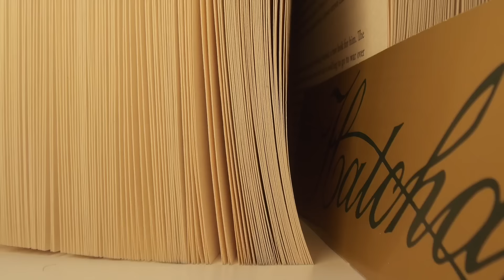Fool Moon (review) by Jim Butcher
A non-spoiler review for book #2 in the Dresden Files by Jim Butcher. Let me know how you felt about it if you've read it :)